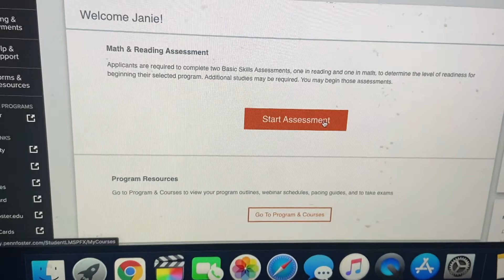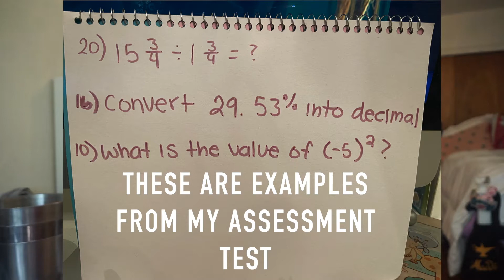I took the PENN FOSTER Assessment test | math & english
Today I'm talking about my Penn Foster Assessment tests in English and Math.I have a lot of math anxiety so I was very concerned that I would fail this test. It was actually very easy. I would describe more as middle school math . I wrote down three examples from my test just so you can get a feel for what I'm talking about. The english assessment test was focused on reading comprehension .

time stamps:
0:00-0:15 Intro
0:35-  4:02 Math Assessment test & my math anxiety
4:03- 6:05 Reading Assessment test
6:06- 7:21 Outro

-Age: 27

♡About Me♡
I've been watching youtube videos since I was 16. It inspired me to do the same. Creating content is such a fun hobby and has truly gotten me through some tough moments in my life. I was born and raised in NYC. I love makeup, beauty, skincare and so many other things. Which makes It hard to stick to a particular niche. So just so you know you're going to get a bit of everything on this channel .

My Interests:

‣Makeup
‣Nail Polish
‣Skincare
‣Haircare
‣Bath Products such as:bubble bars/bath bombs,soaps, lotions, etc!
‣Etsy ! I'm addicted to etsy and trying out smaller companies !
‣ Planners , stationary, scrapbooking
‣Jewelry